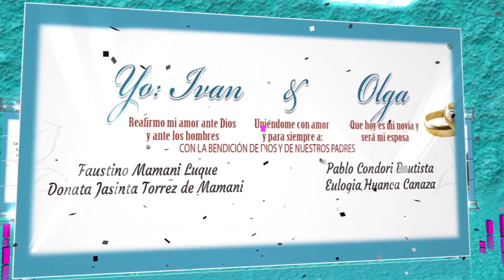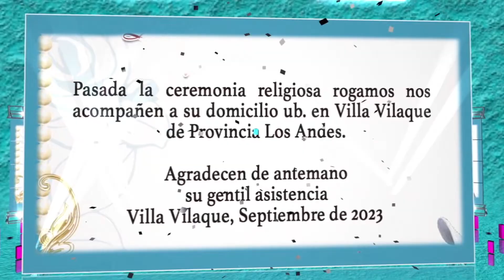Invitación Boda De Ivan Y Olga Sabado 23 de Septiembre 2023